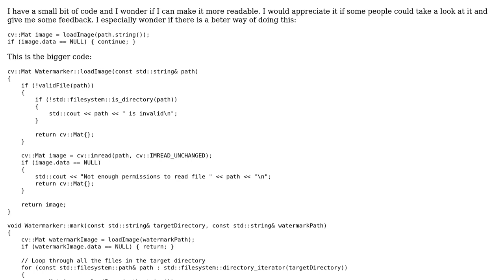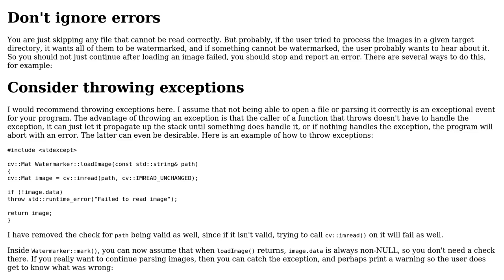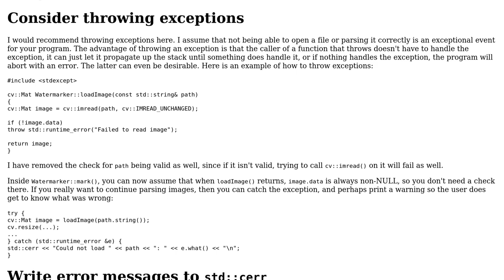Code Review: Watermarking an image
With thanks & praise to God, and with thanks to the many people who have made this project possible! | Content (except music & images) licensed under CC BY-SA | Music | Images & others | With thanks to user Mast user Jelle Vos user G. Sliepen and the Stack Exchange Network Trademarks are property of their respective owners. You are responsible for your own actions.